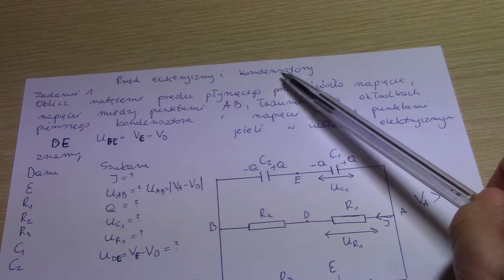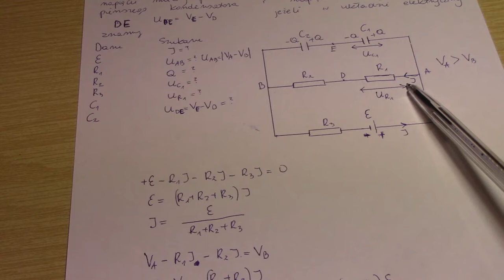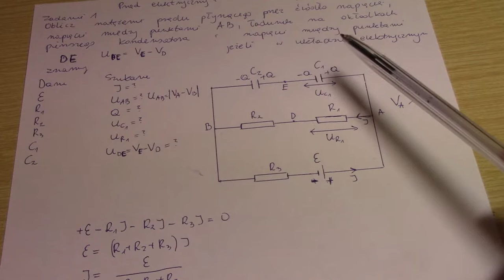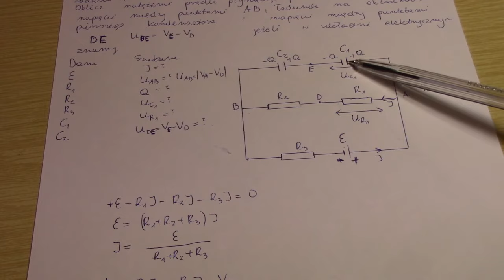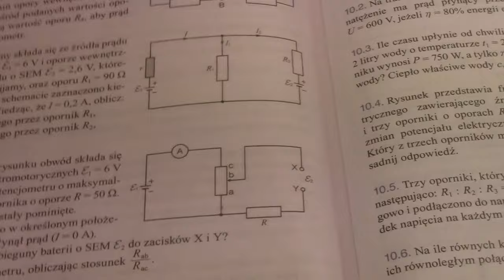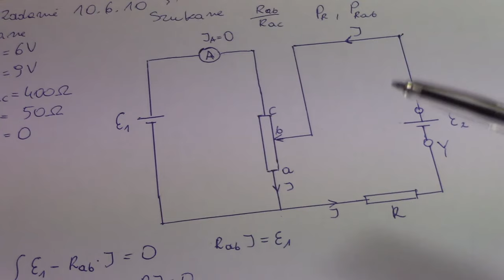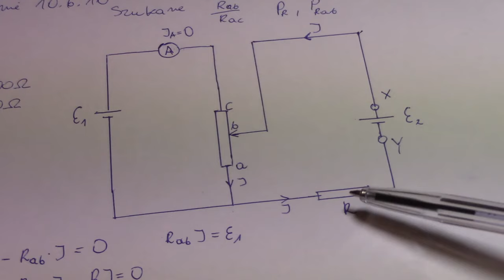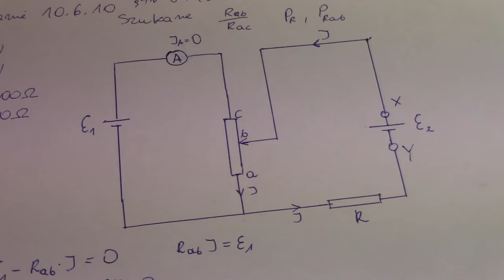Prąd elektryczny. Zadania. Rozszerzenie.